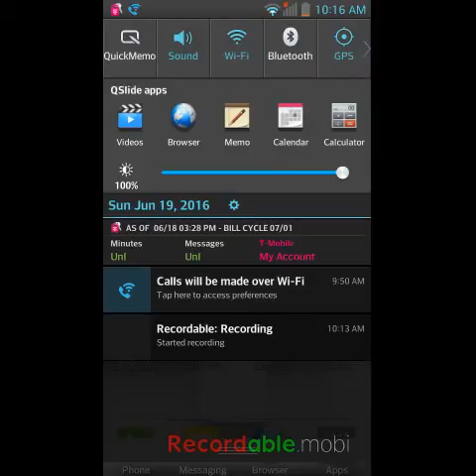Color switch + New intro